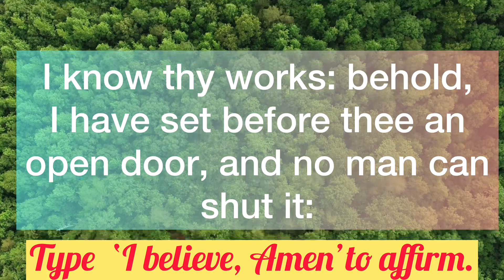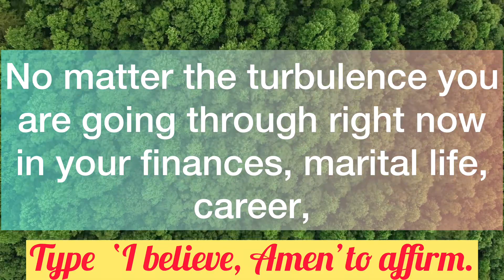God say; Congratulations, Your Light Has Come. Shine Forth. Don’t Neglect!!!